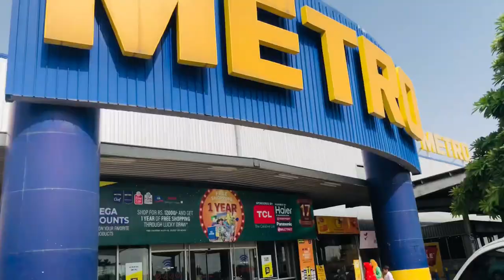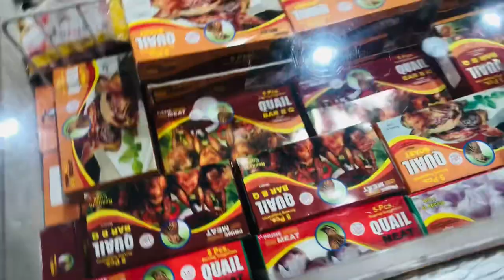Metro Cash And Carry Islamabad ( Detailed Store Tour With price ) Grocery shopping in Pakistan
Metro Cash and carry Islamabad ( Detailed Tour Grocery Shopping in Pakistan